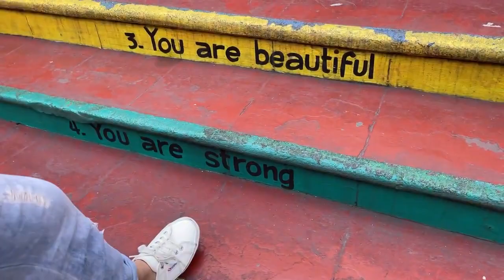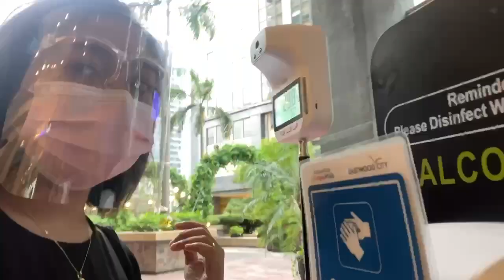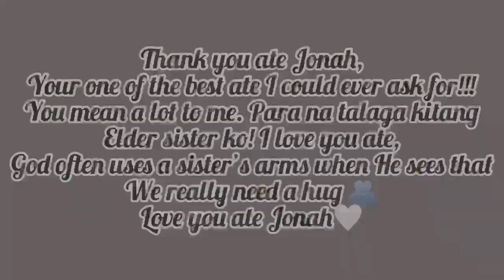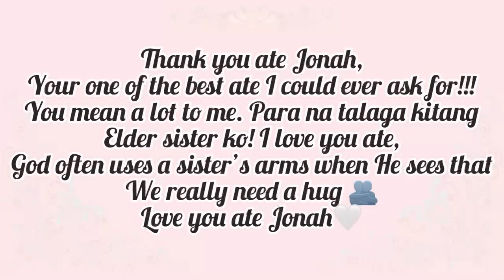On Your 20's